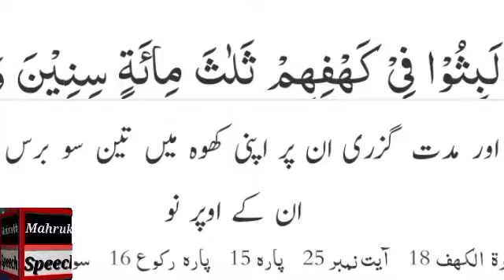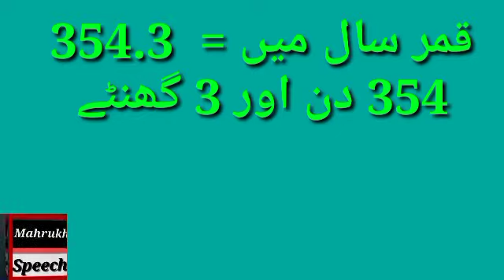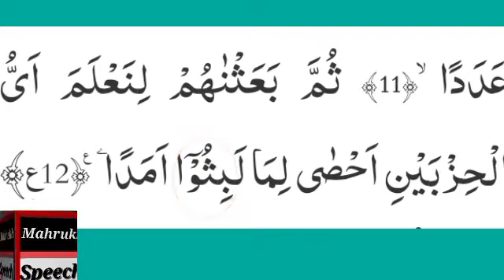اصحاب کہف اور سائنسی معلومات scientific miracle in surah kahaf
philosophy in Quran wonder in Quran science in Quran miracle in Quran recitation of Quran on line teaching Quran Ajoba in Quran tehqeeq Quran may